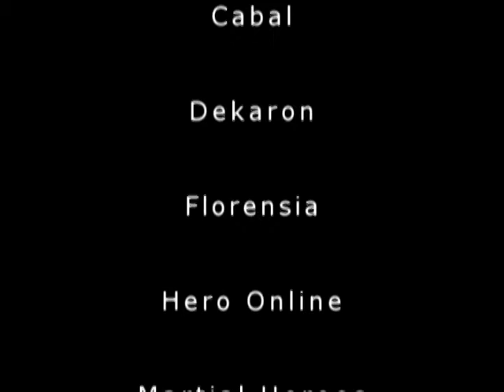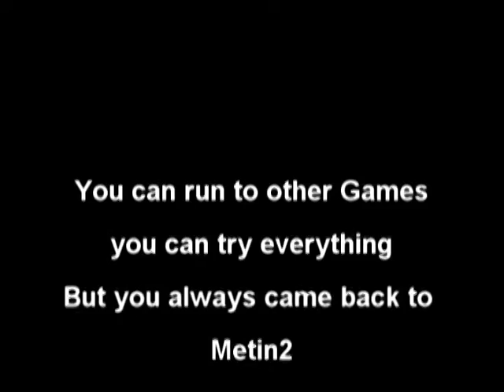MetinForever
For everyone that like Metin2.